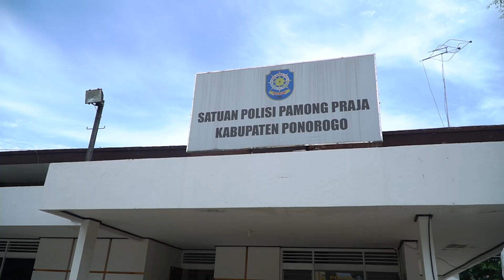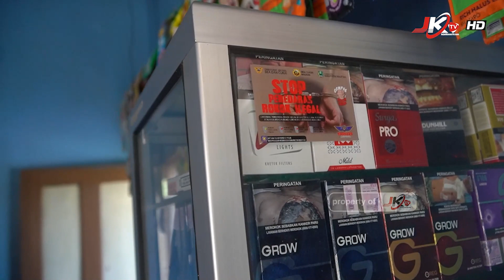Pedagang Atau Penjual Rokok Ilegal Dapat Dikenakan Sanksi Hukum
PONOROGO I jejakkasustv.com – Kepala Satuan Polisi Pomong Praja (Satpol PP) dan Pemadam Kebakaran (Damkar) Kabupaten Ponorogo, Joni Widarta terlihat mulai melakukan upaya untuk menekan peredaran rokok ilegal dengan akan menyelenggarakan Sosialisasi Ketentuan di Bidang Cukai yang menyasar kalangan pedagang rokok, tokoh masyarakat dan masyarakat umum.

Sosialisasi yang ada di laksanakan tersebut, diharapkan mampu memberikan edukasi kepada masyarakat terkait ciri-ciri rokok ilegal dan apa yang harus dilakukan jika menemukan praktek peredaran rokok illegal tersebut.

Lebih lanjut, Joni Widarta berharap dengan langkah ini akan memiliki dampak yang positif kepada para masyarakat umum terutama mengetahui rokok yang tidak boleh dijual seperti apa. harapannya rokok ilegal ini dapat ditekan peredarannya di wilayah Kabupaten Ponorogo.

Joni Widarta mengungkapkan selain sosialisasi yang dilakukan Satpol PP nanti, pemerintah juga melakukan Operasi Pemberantasan Rokok Ilegal yang dilakukan oleh jajaran dinas terkait, yaitu dari kepolisian, Kejaksaan, Disperindak, Perekonomian serta Satpol PP sendiri.

“Adapun rokok  illegal yang biasanya beredar ada beberapa ciri-ciri, di antaranya belum punya nama, dikemas secara sederhana, kebanyakan nama plesetan nama rokok ternama dan harganya murah,”terang Joni Widarta saat di temui di Kantornya, Senin (03/10/2022).

Ia juga menyebutkan, ada sanksi yang menunggu jika melakukan pelanggaran berbentuk pemalsuan cukai atau memproduksi rokok ilegal. "Ada sanksi yang menjerat pelaku pemalsuan cukai rokok, atau memproduksi dan mengedarkan rokok ilegal,"tambahnyanya.
Beberapa sanksi di antaranya:

1). Pita Cukal Palsu : Pidana penjara paling singkat 1 tahun dan paling lama 8 tahun, serta pidana denda paling sedikit 10x nilai cukai, paling banyak 20x nilai cukai yang seharusnya dibayar. Pasal 55 huruf (b) UU No 39 Tahun 2007.

2). Pita Cukal Bekas : Pidana penjara paling singkat 1 tahun dan paling lama 8 tahun, serta pidana denda paling sedikit 10x nilai cukai, paling banyak 20x nilai cukai yang seharusnya dibayar.

3). Pita Cukai Berbeda : Dikenai sanksi administrasi berupa denda paling sedikit 2x nilai cukai dan paling banyak 10x nilai cukai ya seharusnya dilunasi. Pasal 29 ayat 2a UU No 39 Tahun 2007.

4. Tanpa Pita Cukai/ Polas : Pidana penjara paling singkal 1 tahun dan paling lama 5 tahun dan/atau pidana denda paling sedikit 2x nilai cukai dan paling banyak 10x nilai cukai yang seharusnya dibayar.

Anang Sastro, JKTV.